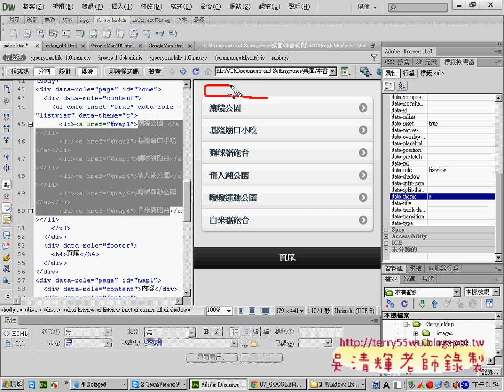04 設定ListView樣式APP開發教學 吳老師1